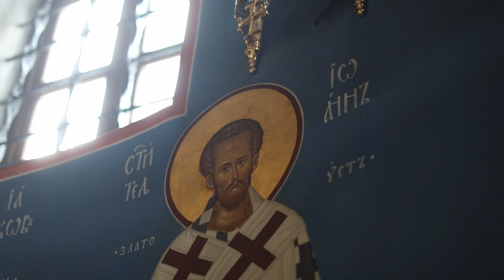Память свт. Иоанна Златоуста. Литургия в Академическом храме КДАиС в день архиерейской хиротонии.